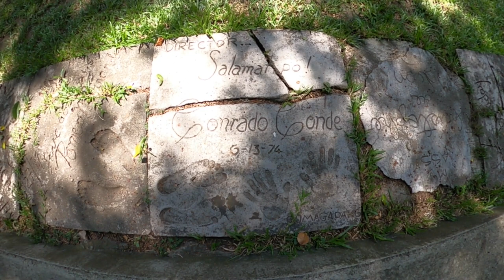Ninong Chronicle. Attending a Wedding under the New Normal. Nostalgic Tour of Sampaguita Gardens